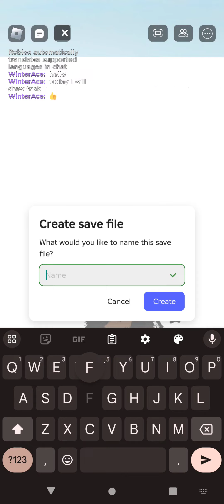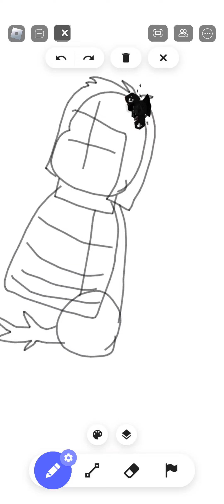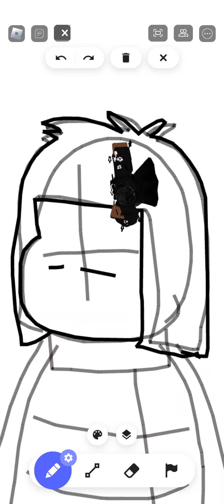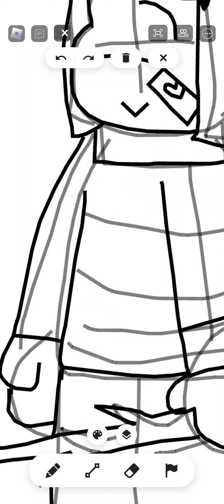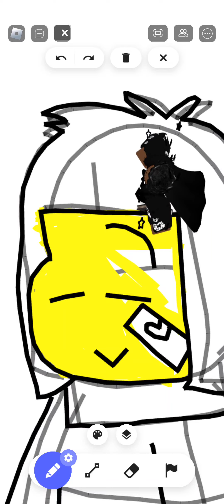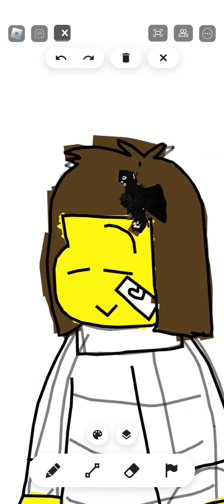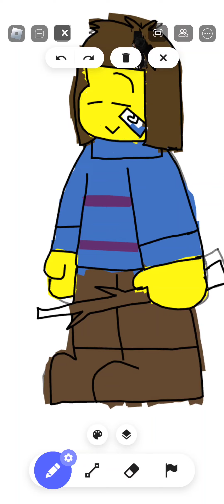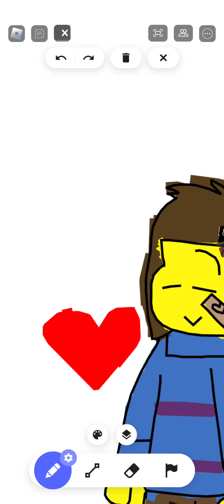Drawing Undertale Frisk on Roblox free draw video